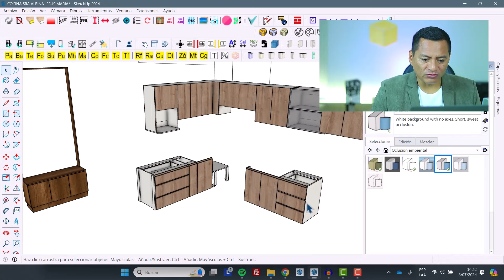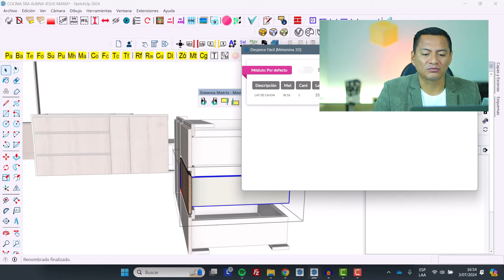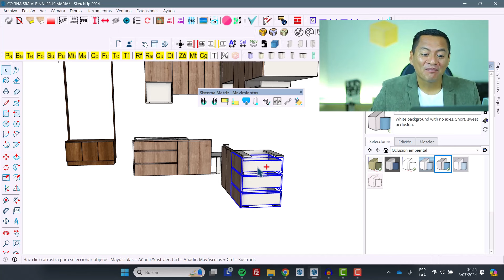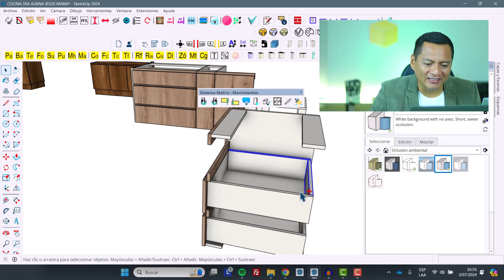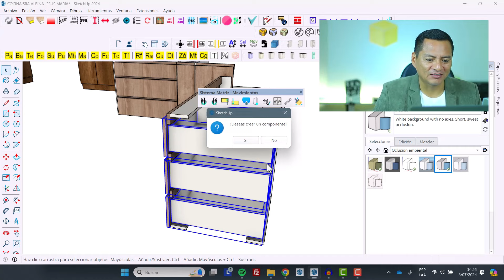¡Cajones que se deslizan como mantequilla! Animación fácil con Sistema Matriz en SketchUp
¿Cansado de cajones rígidos y aburridos en tus diseños de SketchUp? ¡Dale vida a tus muebles con este tutorial rápido y sencillo! Aprende a usar el Sistema Matriz para crear animaciones fluidas y realistas de cajones que se abren y cierran sin esfuerzo.

En este video descubrirás:

Los secretos del Sistema Matriz para animaciones precisas.
Cómo crear guías invisibles para un movimiento perfecto.
Trucos para ajustar la velocidad y la suavidad de la animación.
¡No te pierdas este tutorial si quieres llevar tus diseños de SketchUp al siguiente nivel!